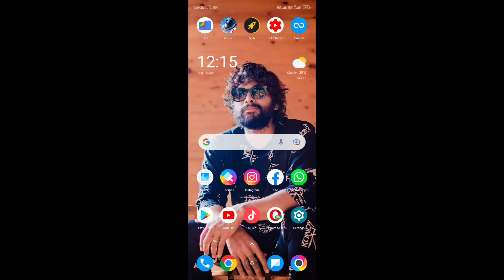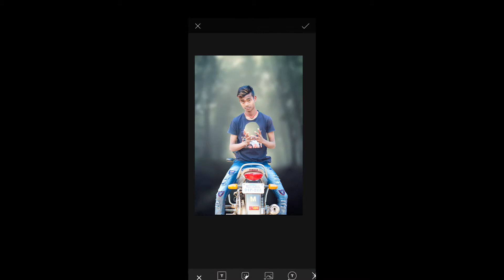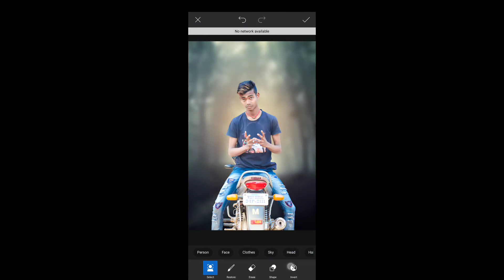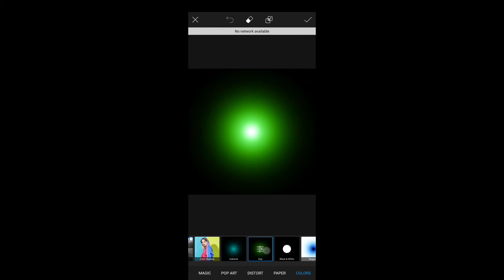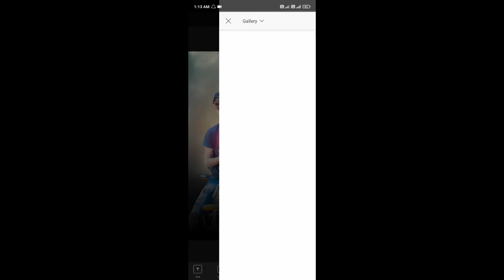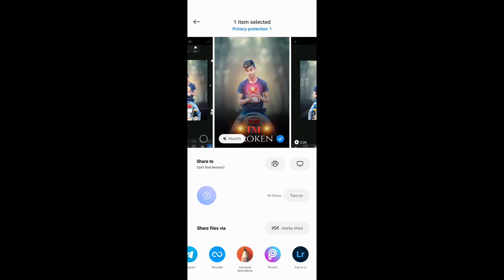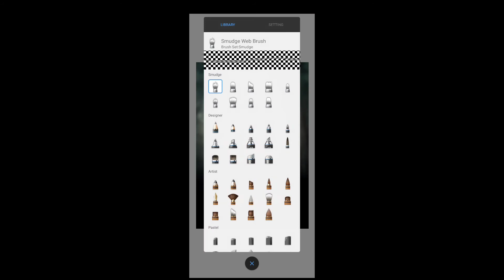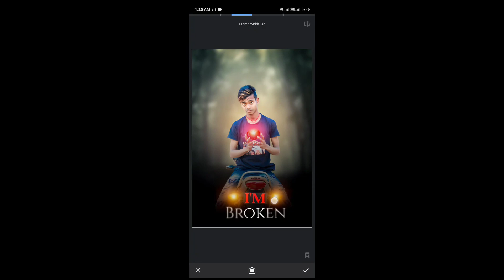Iam broken photo editing | Sad Boy |Heart broken photo editing | in pisart editing (Hindi)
follow for more editz photos